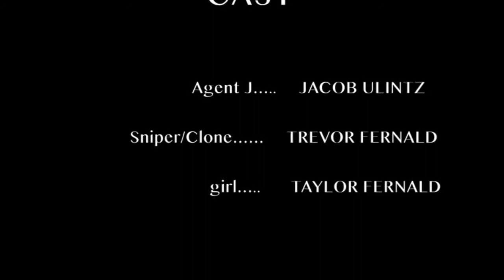Short Film- Emergency 347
This is a film I made in 48 hours. We filmed this in Davidson, North Carolina. I am also using this film to audition for my High School.

Danny Mccarthy / Robert Leslie Bennett-"Agent X"